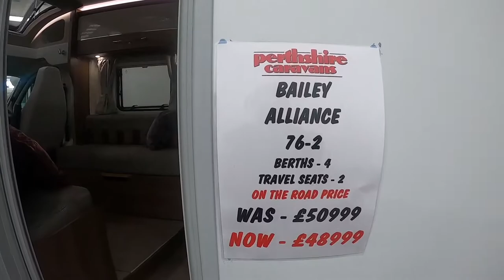N2020 Bailey Alliance 76 2